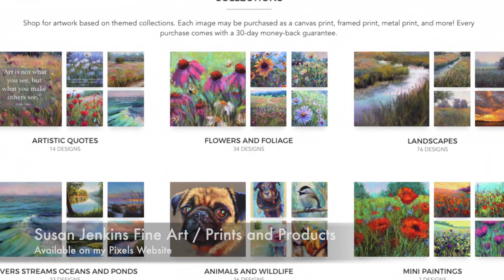Check it Out.... My Pixels Website for Prints and Products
I often forget to share that my work is available not just as originals, but prints and other fun products. Check it out at this link:

▽ Monet Cafe' Artists Bracelets (from Etsy Store)👇